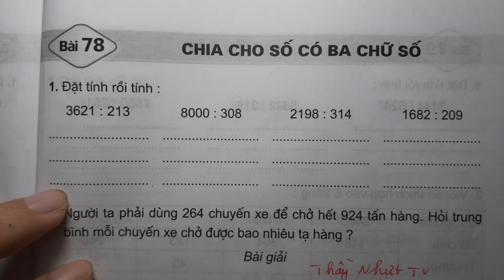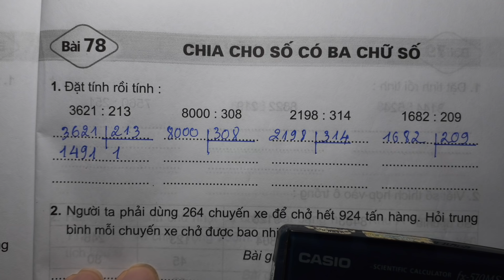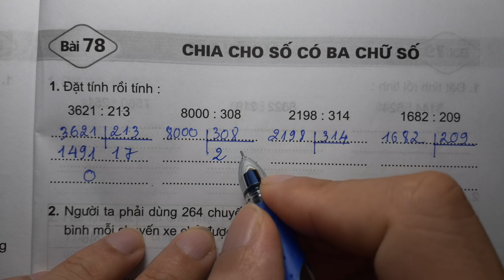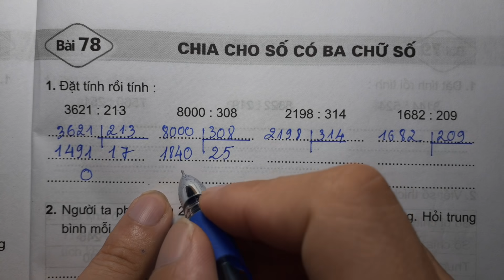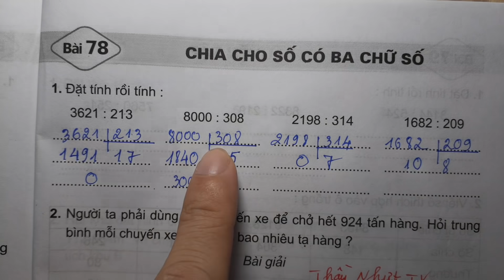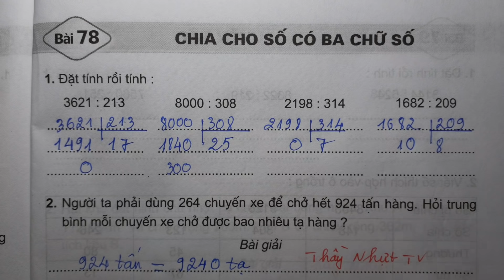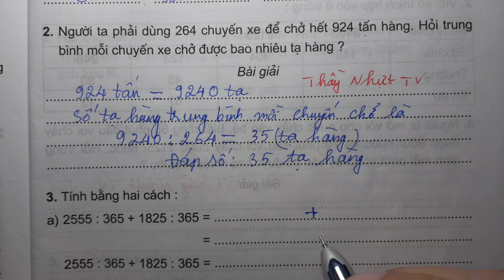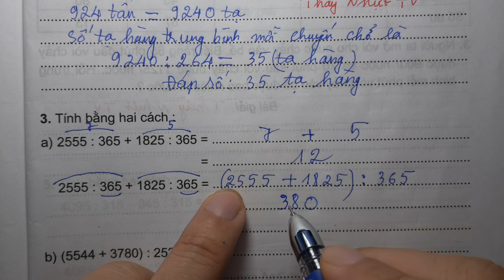TOÁN LỚP 4 - VỞ BÀI TẬP 1 (Bài 78/ Trang 89) - CHIA CHO SỐ CÓ 3 CHỮ SỐ - Thầy Nhựt TV